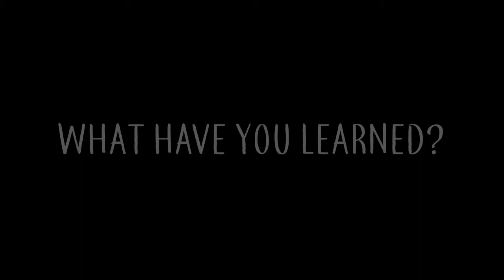KCC Youth Takeover - Highlight Video